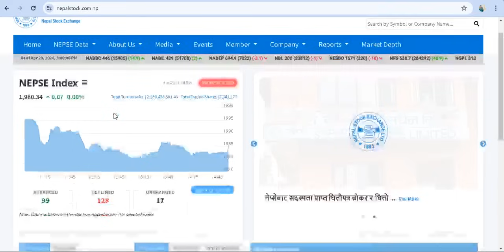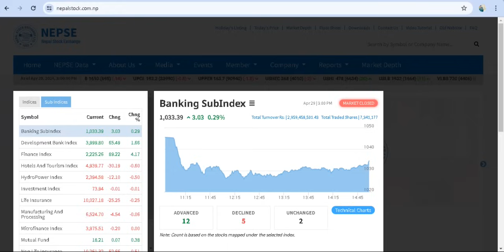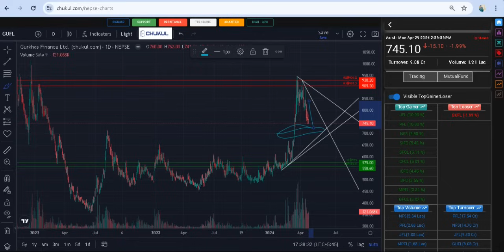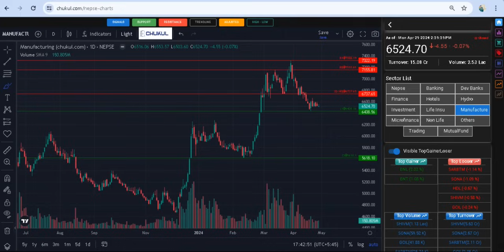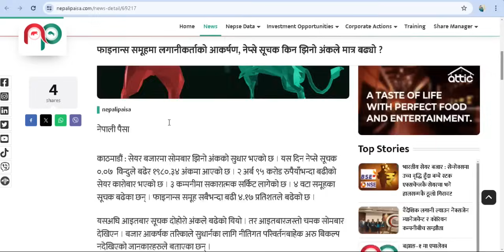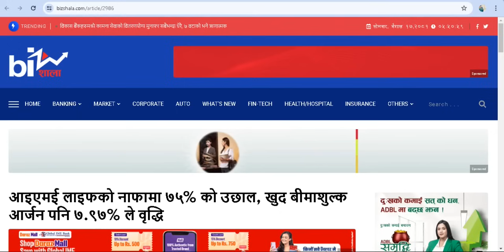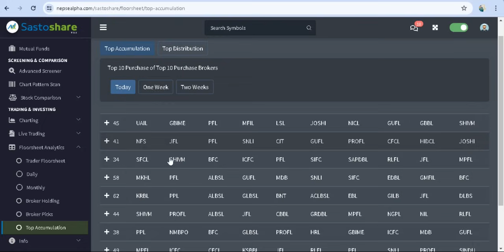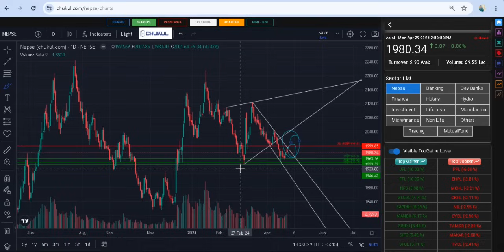NEPSE Update Daily।२०८१।०१।१।१७market update। share market news।stock ideas।stockideas।वुल मन्त्र